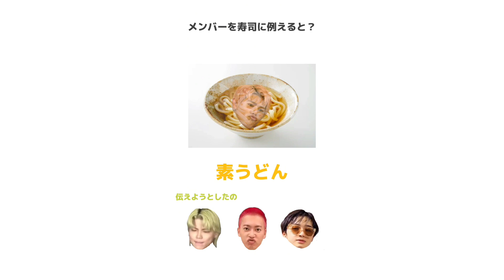びぃふぁ寿司へようこそ‼️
be talk